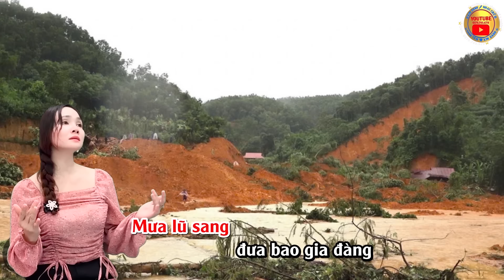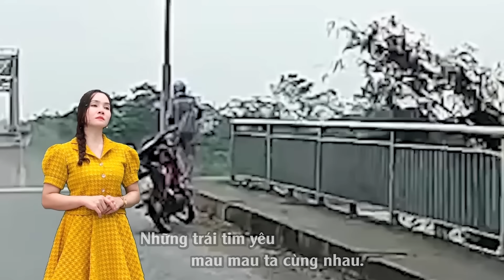LK : NHỮNG BÀI HÁT VỀ MÙA BÃO. NGHẸN NGÀO,TANG THƯƠNG ,MẤT MÁT,SẺ CHIA, KIM OANH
➤BÀI GỐC LK
➤ Viết Lời Mới: Sanh Tâm